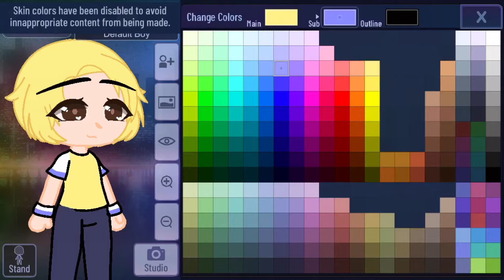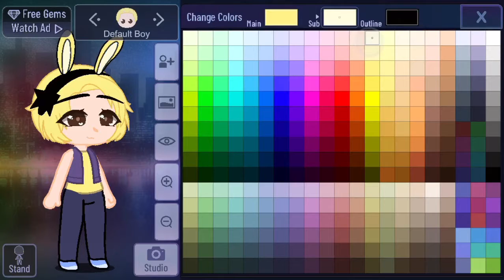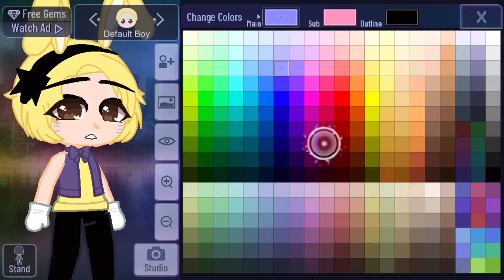Making Favorite my Favorite Youtubers Gacha Youtubers (2) (NightCove _theFox)